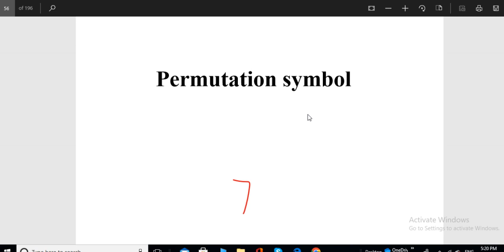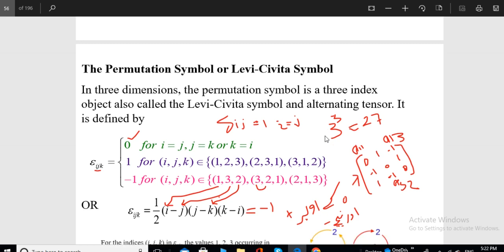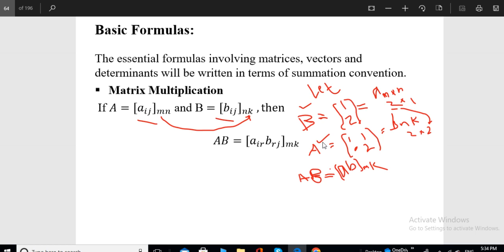mth 623 lecture 7|8|9|mth623 module 7-9|tensor analysis and its applications |mth 623 short lectures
mth 623 lecture 7-9|mth623 module 4-6|tensor analysis and its applications |mth 623 short lectures.